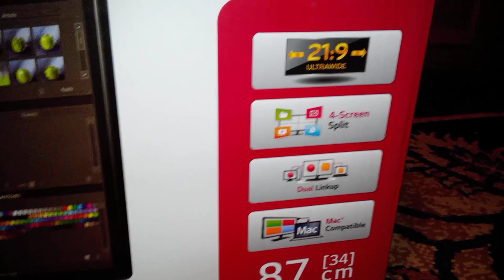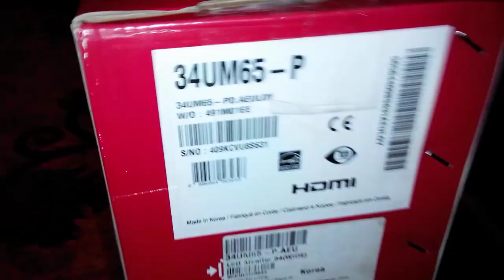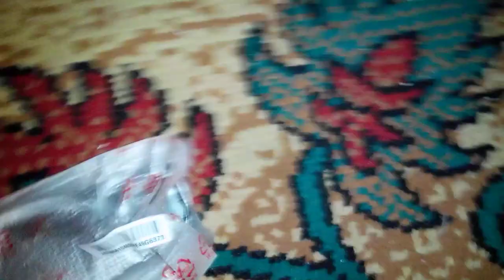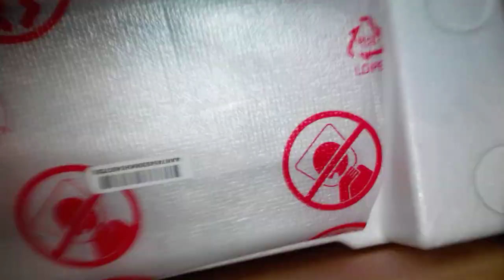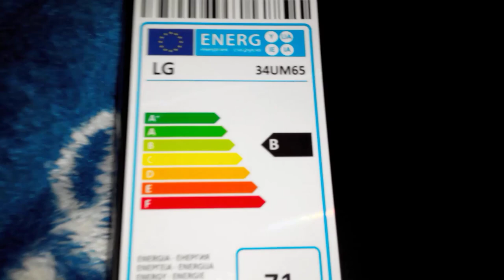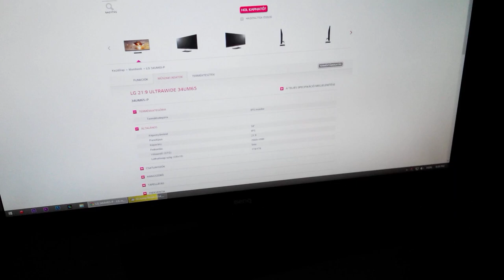LG 34UM64-P - Unboxing